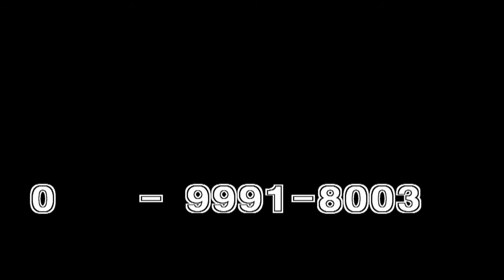가수 쥬리킴-알고 있어요_DBS동아방송 추억의 가요쇼_쥬리킴 작은 음악회_영상감독 이상웅-2014.03.03.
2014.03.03. . 가수 쥬리킴-알고 있어요_DBS동아방송 추억의 가요쇼_쥬리킴 작은 음악회_영상감독 이상웅_leesw.(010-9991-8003)